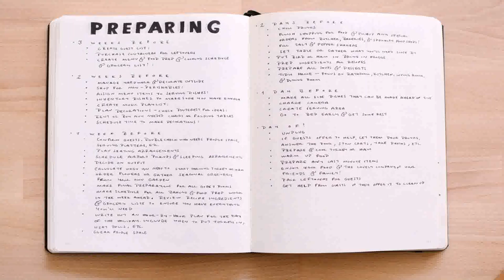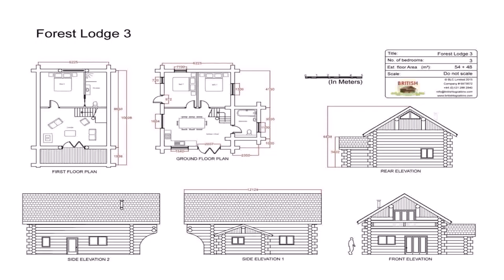Log Home Design Ideas Planning Guide - Gif Maker DaddyGif.com (see description)